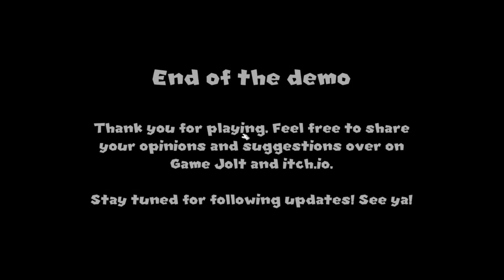Search through darkness [Another princess is in our castle]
By CM9 Animation
Mario gets invited to Peach's castle, but why so late? And why everything is so... dark?

00:00 - 1. Introduction
00:30 - 2. Into the castle
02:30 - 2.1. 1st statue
02:43 - 3. Second attempt
03:14 - 3.1 Peach statuette
04:47 - 3.2. Toad Statuette
04:58 - 3.3. Chain Chomp Statuette
07:07 - 3.4. Eel statuette
08:30 - 3.5. Thwomp Statuette
10:06 - 3.6. Penguin Statuette
12:07 - 3.7. Big boo statuette
20:18 - 3.8. The homie yosh statuette
21:22 - 3.9. Basement key
25:18 - 4. End of the demo
25:29 - 5. Closing thoughts
27:55 - 6. Outro

Get PastelCraft at:
Bedrock Store: